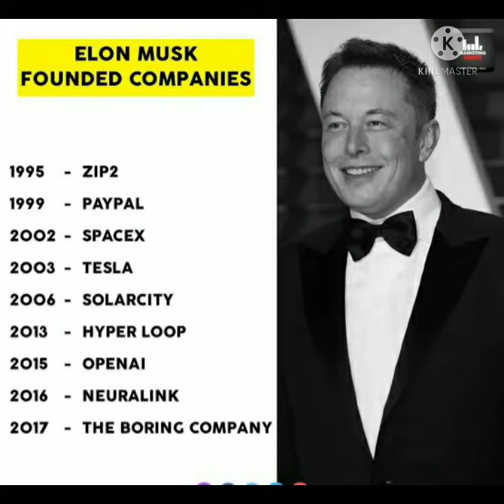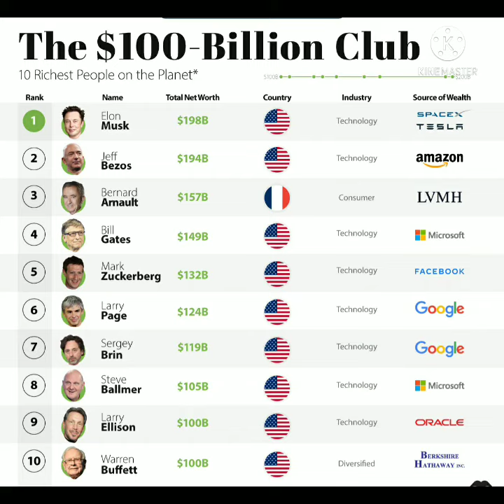Duniya ka sabse ameer aadmi kon hai 😮😯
Guys this video is on the topic who is the richest person of world